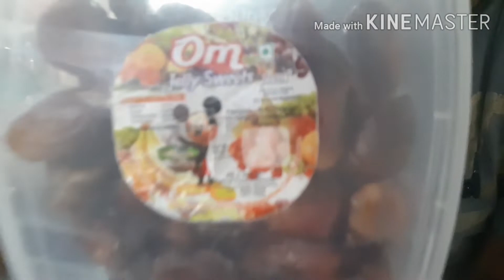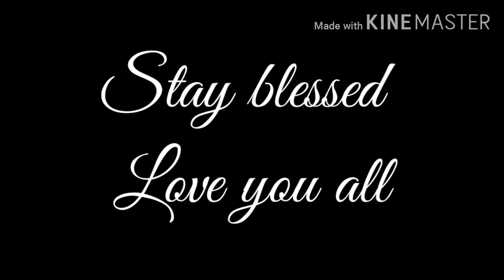Quarantine snacks we having in our house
Guy's this all are the snacks we having in our house.

Eat Sleep and Ride repeat that again.

Camera i using : (Samsung Galaxy A7 Blue color)

Mini tripod i use